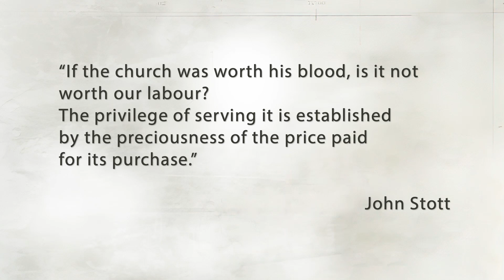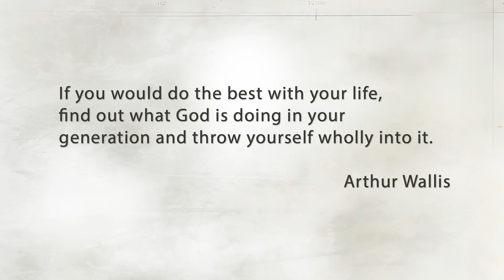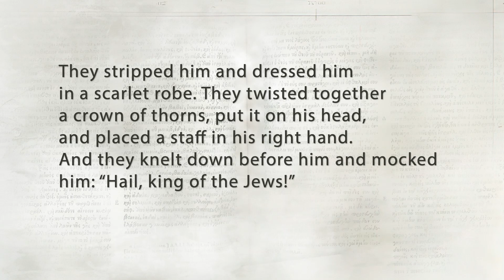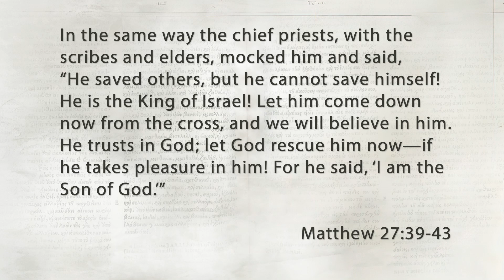Nehemiah - EP 06 - rebuilding the ruins - Nehemiah 6:1-19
In Nehemiah 6 his opposition’s intentions are bad when they say, “come down from the wall.” Nehemiah’s reply is, “I cannot come down for I am doing important work.” All Kingdom work is important work. How do we respond to our opposition, the world, our flesh, and the devil when they ask us to walk away from Kingdom work?